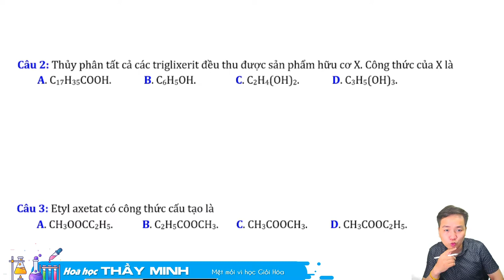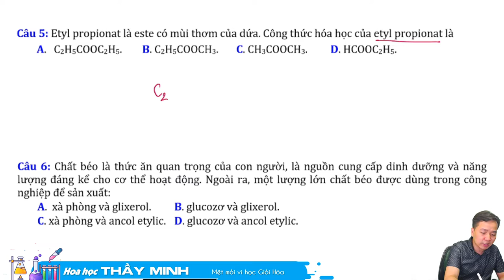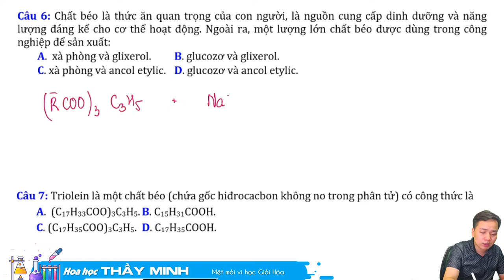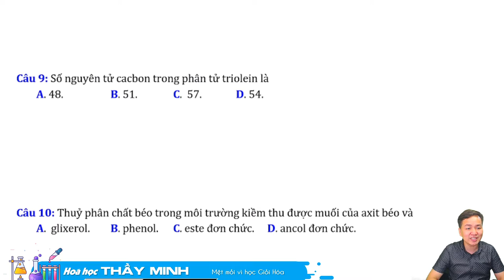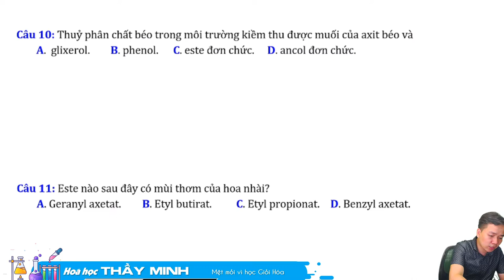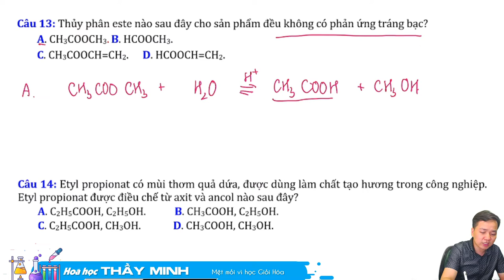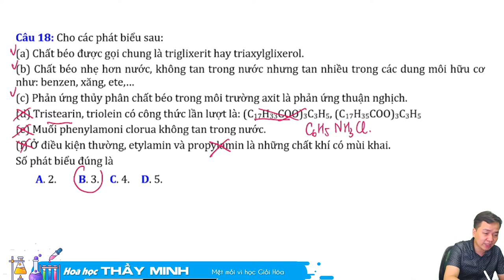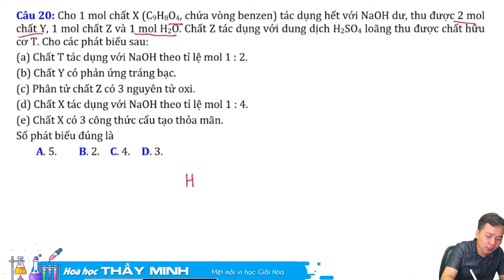[ Minh Myelin ] Lí thuyết ESTE-LIPIT hay sai phần 1